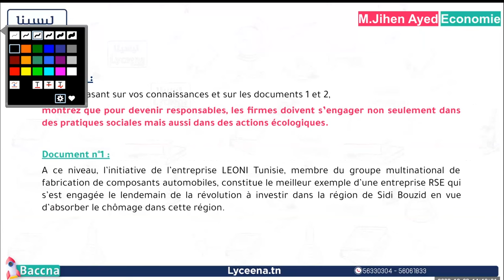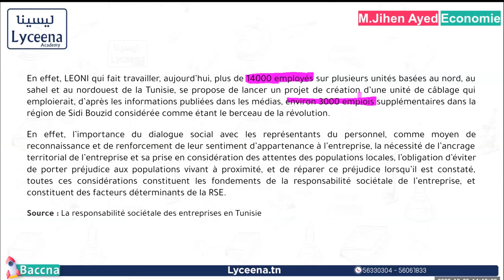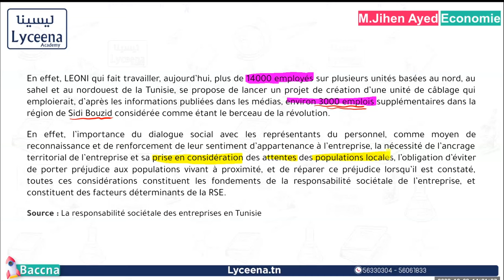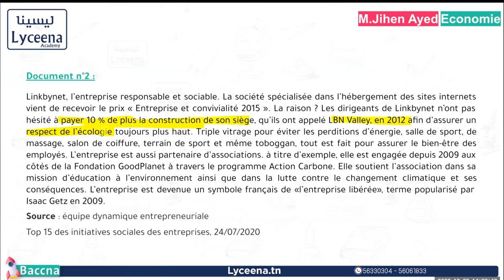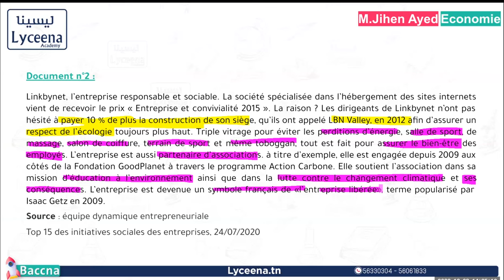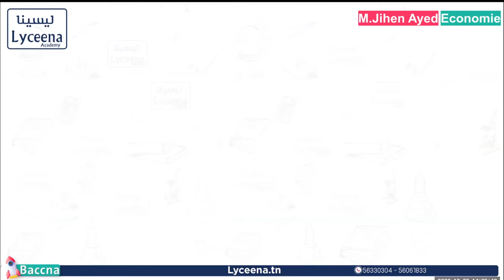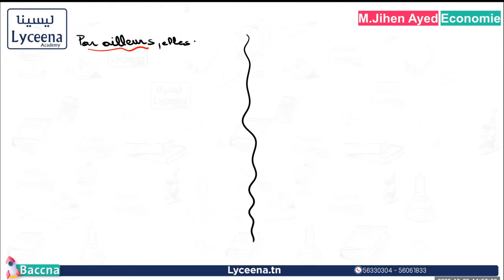🟢Bac Eco Gestion | Economie | Devoir de Synthèse 1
مقتطف من حصة مباشرة لتلاميذ عرض Baccna - في مادة الاقتصاد - بكالوريا اقتصاد و تصرف
bac eco